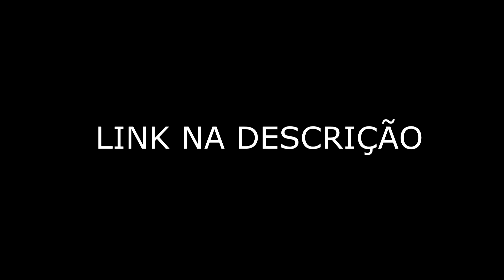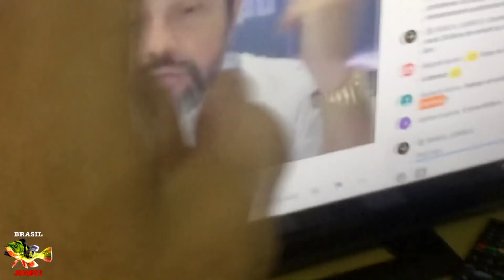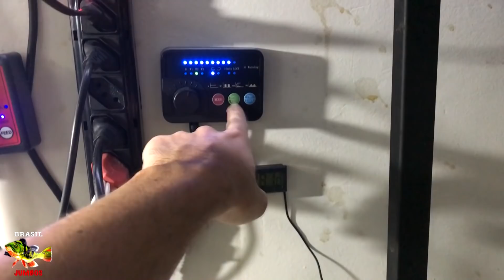VOCÊ PRECISA TER ESTE PEIXE !!!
INSTAGRAN: @BrasilJumbosOficial